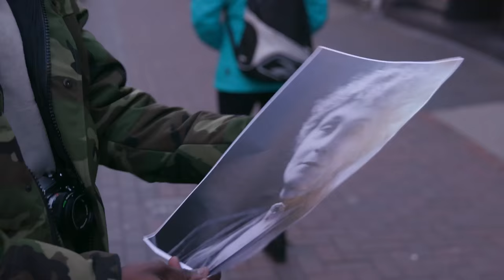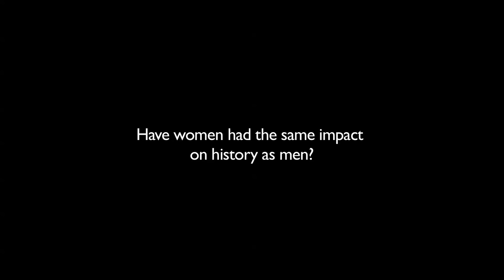Can You Name Three Women from History?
Women's History Month celebrates the contribution of women throughout history.

From the first computer programmer to the co-discoverer of DNA, find out more about some of the women who have shaped history and the society we live in